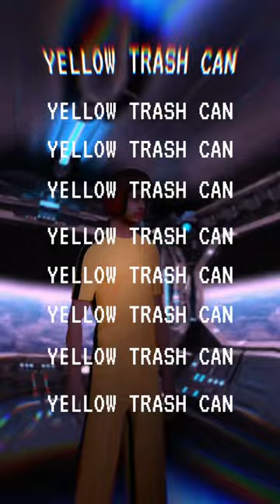Yellow Trash Can - 50 LIGHTS - ( Vertical Video )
Produced by YTC and Skelli Skel.
Cover art by Michael Cullen - @MiiikeCullen

Animated by : JittaOnTheTrack
Directed by : JittaOnTheTrack

(VIDEOS BY MICHAEL CULLEN)

LYRICS
Woahhhh
Say Hello to my little green friendWatch him show up when the world ends
In a Saucer causing mayhem

Space shipI saw
50 lights
In a line
In a lot
Crystal ball
Don’t fall
For it

They don’t wanna be friends
Friend or foeSpace shipI saw

50 lights
In a line
In a lot
Crystal ball
Don’t fall
For it